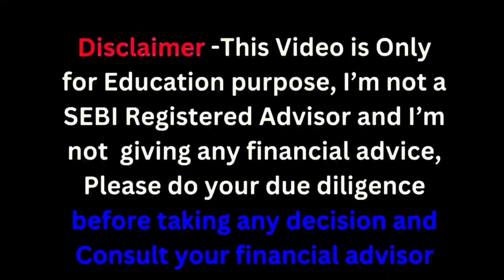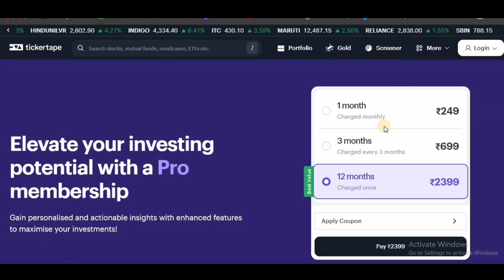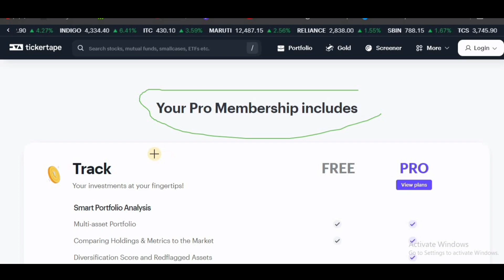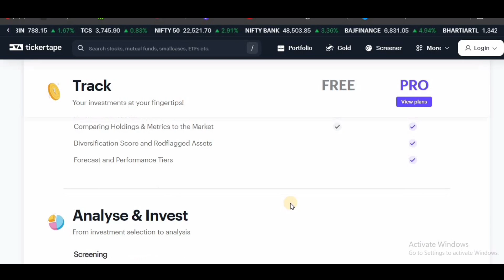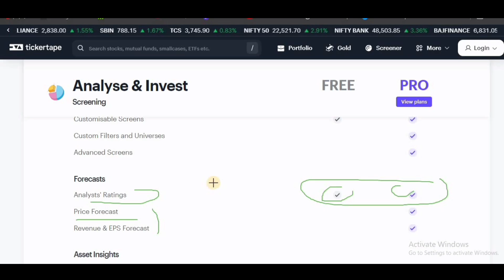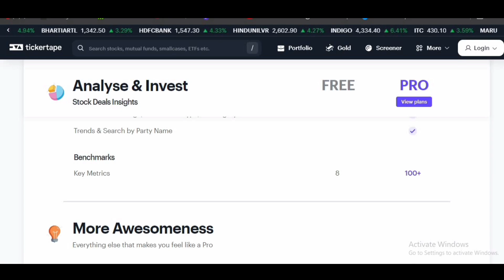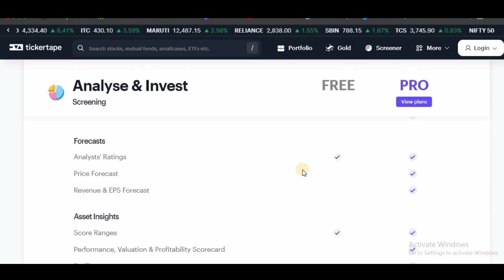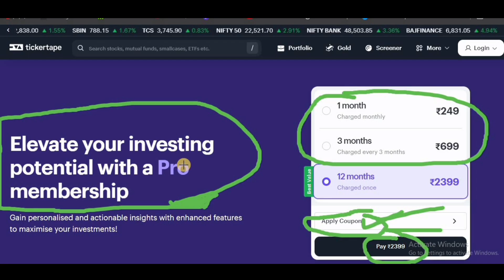Tickertape Free VS Premium । Tickertape Free vs Premium Full Comparison । Tickertape review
How to get Tickertape Pro for Free 😍 || Free Tickertape subscription  tickertape subscription free
Tickertape ke Premium Plan ko Free Me Kaise Use Karen | Tickertape Pro Account Free tickertape Tickertape app use kaise kare। Tickertap free vs premium । Ticker tape review । Ticker tape tutorial how to use ticker tape app | ticker tape use kaise kare | ticker tape tutorial in hindi Ticker tape tutorial in Hindi How to use Tickertape | Tickertape Tutorial | Best stock screener | Ticker tape use kaise kare How to get Tickertape Pro for Free 😍

Free Demat account open link follow click
1]  Angel One open FREE Account

चेतावनी :  शेयर बजार /stock market में ट्रेडिंग या निवेश अपने जोखिम पर करें। निवेश करने से पहले खुद भी रिसर्च जरुर करें। कभी भी लोन लेकर इन्वेस्टमेंट या ट्रेडिंग ना करें

ticker tape tutorial
ticker tape app
ticker tape pushkar raj thakur

1.intro to ticker tape #1 - stock investment checklist & forecasts
2.Tickertape Free and Pro Version Difference
3.ticker tape stock screener  Use
4.Ticker tape stock Fundamental analysis
5.tickertape stock screener use
6.tickertape how find best stock
7.Tickertape MMI Use for trading
ticker tape use kaise kare
tickertape
ticker tape ka premium plan kaise le
ticker tape ka 12 month premium plan kaise le

trading platform,
forex online,
zerodha account open,
zerodha brokerage calculation,
sharekhan mini,
zerodha brokerage,
stock broker,
forex market,